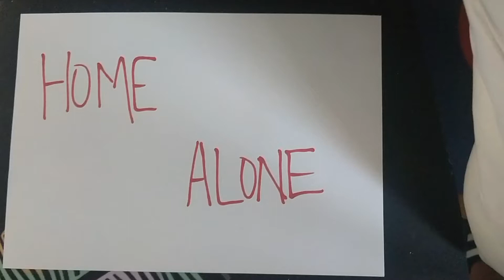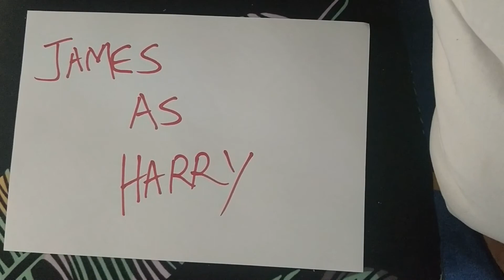Home Alone (sweded)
By Joel De Sousa for Fresno Swede Fest 20